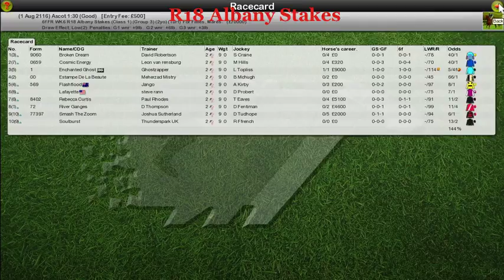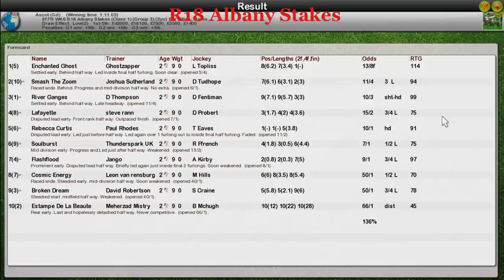FR WK6 R18 Albany Stakes